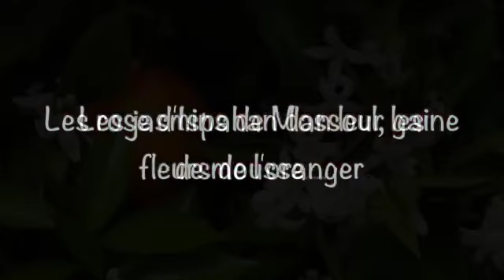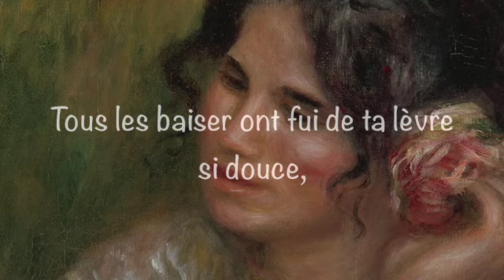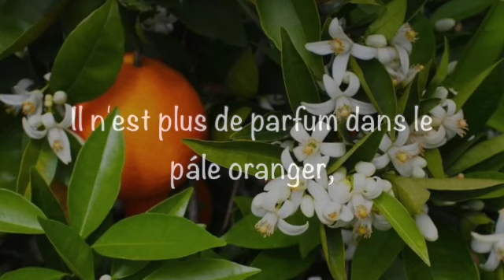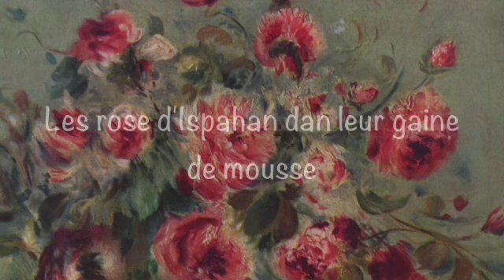Les Rose d'Ispahan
From a 70th birthday concert 2014, this was one of the selections representing the Romantic Period of music.The composer is Gabriel Fauré, (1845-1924). The poet, Leconte de Lisle (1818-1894) was a prominent figure in the Parnassian movement, but his imagery here is quite Romantic.
"Leilah" has an aroma of roses, jasmine and orange blossoms; her laughter brighter than running water; more lyrical than wind in the trees and the song of a bird.
She has gone away, and the poet longs for her return!
He remembers her in the roses of Isfahan and the jasmine of Mosul.